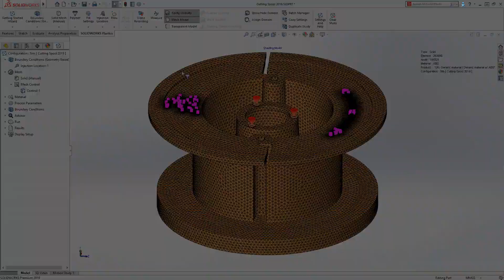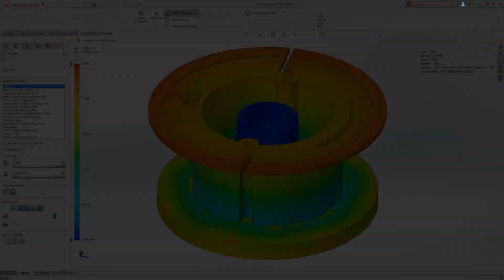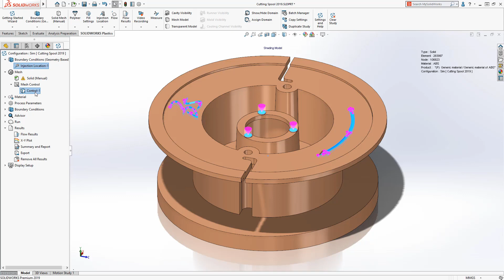SOLIDWORKS Plastics 2019 Overview